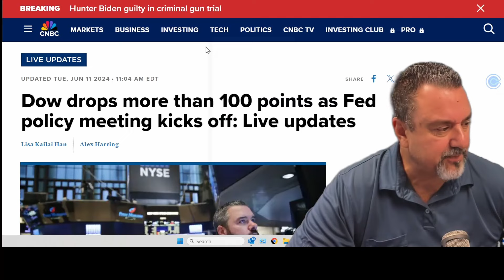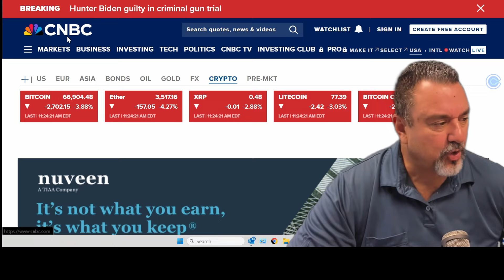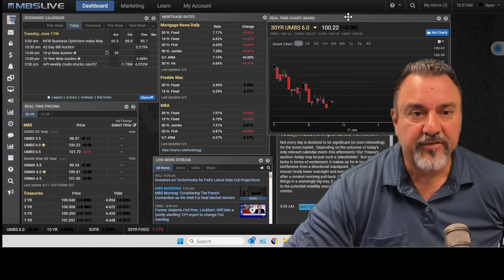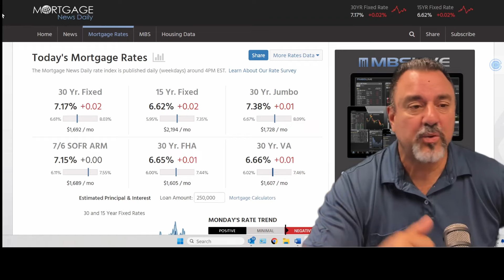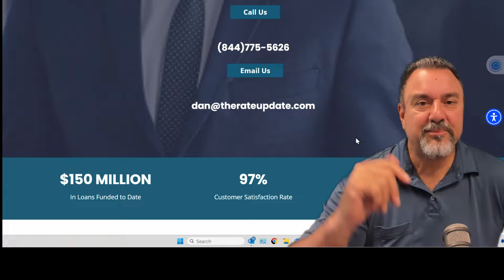The Calm Before the Storm: Federal Reserve and Your Mortgage